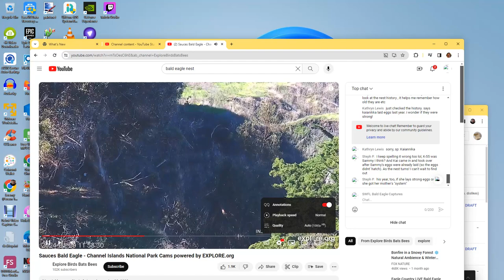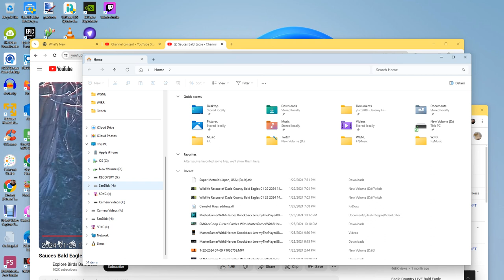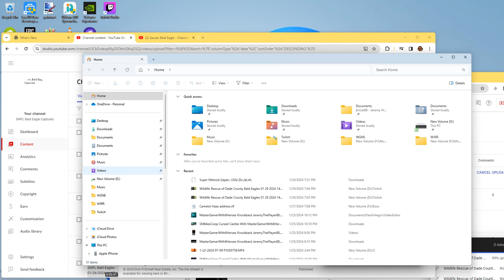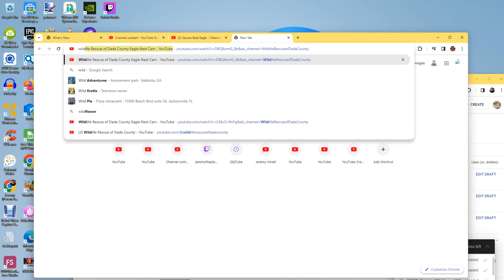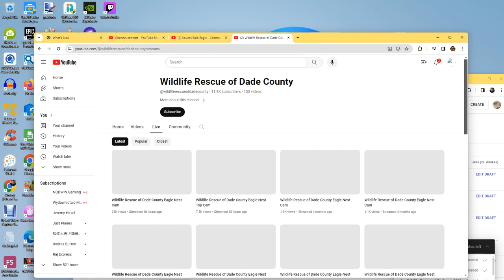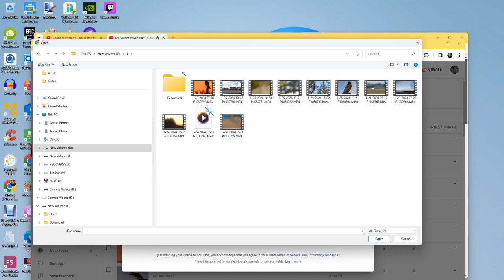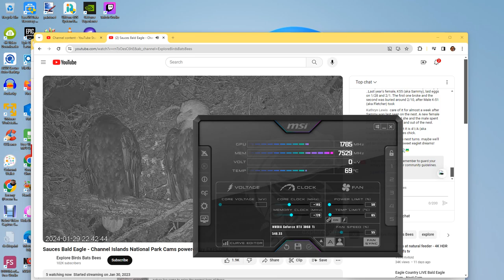Sauces Bald Eagles 01/29/2024 22:51